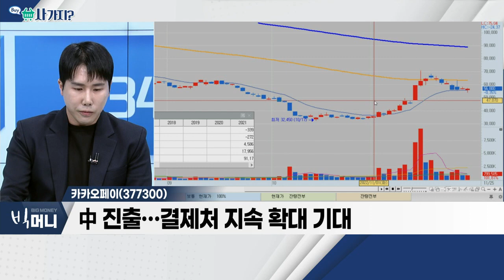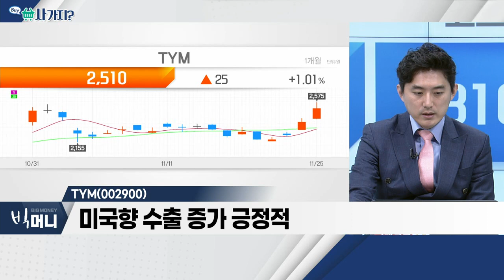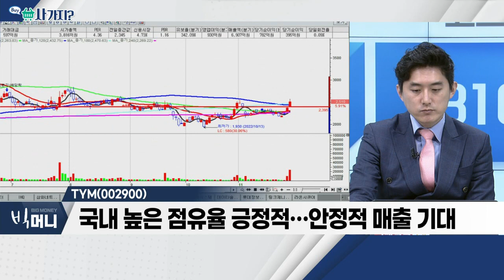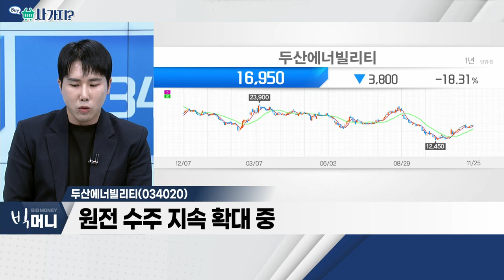카카오페이(377300), TYM(002900), 두산에너빌리티(034020)_사가지 (20221125)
- 해외 사업 지속적 확장 계획
- 대출 상품 라인업 지속적 강화
- 中 진출… 결제처 지속 확대 기대

TYM(002900)
- 미국 '디어' 호실적 기록
- 미국향 수출 증가 긍정적
- 국내 높은 점유율 긍정적… 안정적 매출 기대

- 네옴시티 프로젝트, 원자력 발전 수출에 긍정적
- 원전 수주 지속 확대 중
- 韓 수주 성공 시 추가 상승 모멘텀 작용